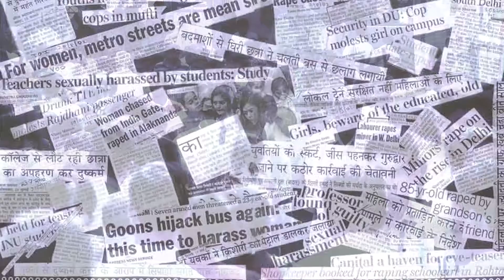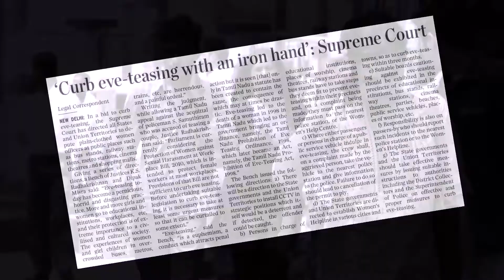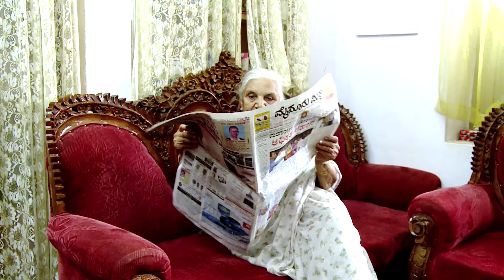BANGALORE CITY POLICE || WOMAN SAFETY